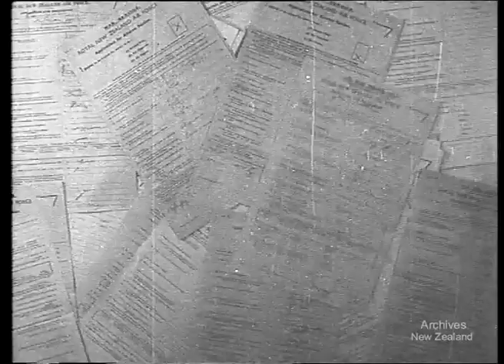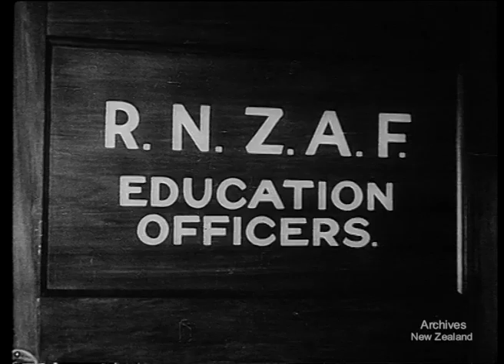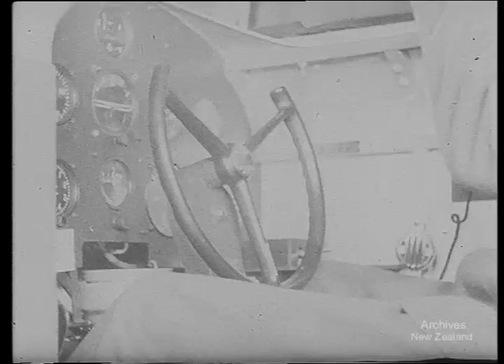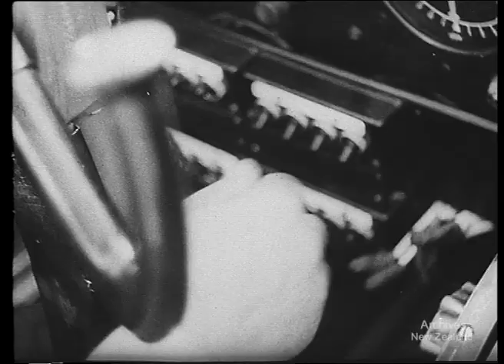Wings over New Zealand (1941)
New Zealand National Film Unit presents Wings Over New Zealand (1941)

The National Film Unit worked with the RNZAF to produce this film in 1941. It publicises the strength of the thousands of New Zealand pilots who went through the Empire Air Training scheme.  This film emphasises the growth and development of New Zealand's Air Defence capability since 1937. It covers the training airmen had to complete to become active pilots in the RNZAF.

DV file of Beta SP telecine of 35mm film- R.1 W3471/ss/F19 and 35mm film-R.2 W3471/ss/F20.